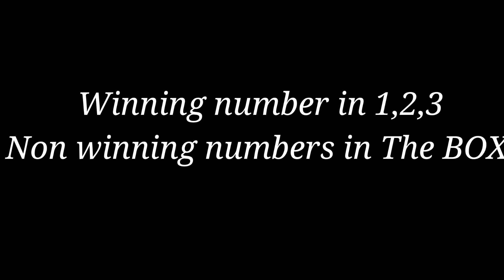SK1087 Sat 30.9.23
Winning lotto number in 1,2,3...

Define Lotto . Dnon't talk but proof.
Winning lotto number or SN in 1,2,3.
1,2,3 refer to...
See video...

This video will be unlisted soon.

Group of winning numbers determine by :
SN.
tSN.
sNB.
Diff
CTL.
and Previous F.P.
Scenario :
Fruit are not far from the Tree
-+ 100.
-+ 200.
-+ 300.
-+ 400.

SG8,SG6,SG3,SG5

Fact ;
tSN,sNB BOX or the BOX almost always consist of :
tSN.
sNB.
SN.
C.W.N.
CTL.

SN.
tSN.
SN.
tSN.

Method :

  1.Write down all data of F,E,D,C,B.
both NT and RT .
2.Draw Diff as many as possible

3.Nominated SN from Significant SG ; SG8,SG6,SG7,SG3,SG4.
Promoter Region NT F,RT F.
4.Nominated SN from Cluster K.C.
5.Follow Up by SG2,SG1.
6.Get tSN from nominated SN  from SG' Search and entire K.C. Data
7.Use tSN to identify F.P. and S.P.
8.Find sNB from SG8,SG3,SG4.
8.a.Use C.W.N. to identify F.P. and S.P.
9.Use sNB to KNOCK DOWN Non Winning Numbers in the set of F.P. and S.P.
10.Enhance F.P. and S.P. with SN,tSN; tSNa,tSNb,tSNa,tSNc etc...
11.Bind F.P and S.P.
12.Enhance the results of Binding F.P. and  S.P. with SN or SN & tSN ( Finalize Division 1 ).

13.It is better to find only F.P. then do Codon Analysis  then enhace than find both F.P. and S.P. then enhance.

When searching for SN :
Search ;
Upper target Combination.
Target Combination.

SG;
Note ;
Significant SG are ;
SG8,SG6,SG7,SG6,SG4.
Silenced Combinations are ;
SG8,SG3,SG4.
Silenced Combinations produce sNBs.
Silenced Combinations produce The BOX.
The BOX have Lotto Info.
Lotto Info are ;
SN.
tSNs.
sNBs.
CTL.
C.W.N.

ecarusnock.

Also see...